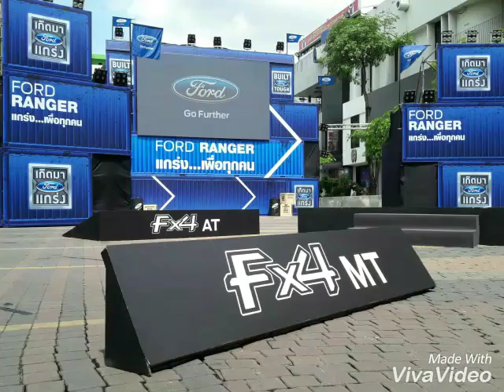Ford ขยายเซกเมนท์ปิกอัพเรนเจอร์เปิด 6 รุ่นย่อยใหม่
ผู้สนใจเป็นเจ้าของรถกระบะสายพันธุ์แกร่ง ฟอร์ด เรนเจอร์ใหม่ 6 รุ่นนี้ สามารถเยี่ยมชมและทดลองขับได้ที่โชว์รูมฟอร์ดทั่วประเทศ พร้อมรับส่วนลดพิเศษ 45,000 บาท และฟรีประกันภัยชั้นหนึ่ง สำหรับรุ่น STD, RAS XL+, RAS HR 4x2 AT และ RAS XLS HR 4x4 MT  ส่วนรุ่น Ranger  FX4 รับอัตราดอกเบี้ยพิเศษ 1.99% ดาวน์ 25% ผ่อนนานสูงสุดถึง 48 เดือน พร้อมฟรีประกันภัยชั้นหนึ่ง เมื่อจองและออกรถภายใน 30 กันยายนนี้ เท่านั้น

ติดตามรายละเอียดได้ที่ Facebook : Sombat LekLek Wattanawilaikul และ Instargram : motoroops